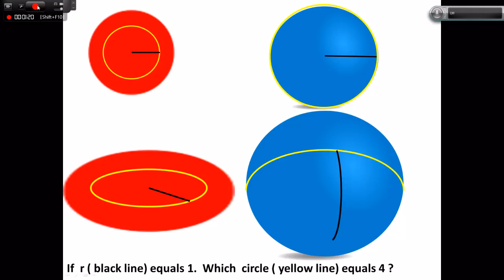Flat earth challenge SIMPLE PUZZLE : Math for 12 year olds. FE cannot solve.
This simple puzzle or math problem can be solved by most 12 year old's.
strangely enough not by people who think earth is flat!

any one who can solve this, and understands it cannot even remotely think earth is flat ! except when heaving severe brain damage!